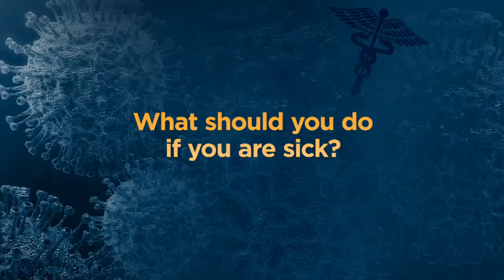COVID-19 Questions: “What Should You Do If You Are Sick?"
Here's the official advice from experts at the CDC (0:30).